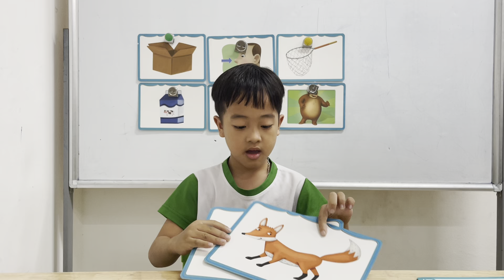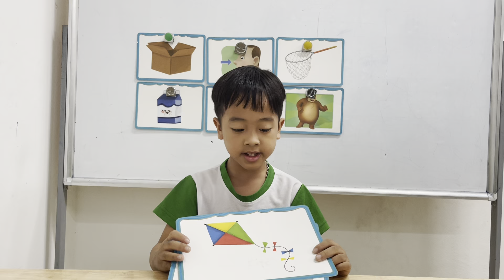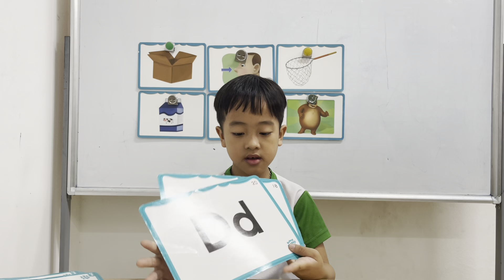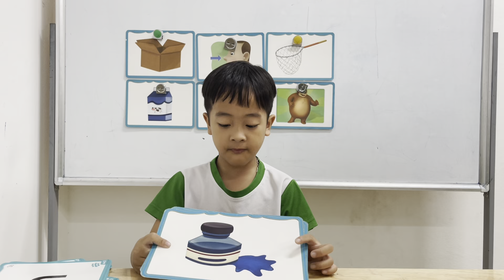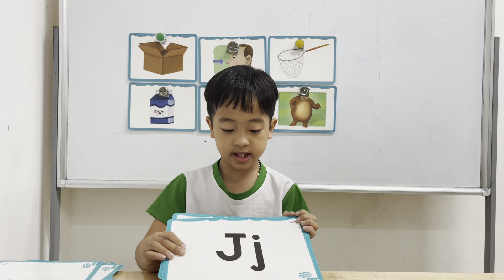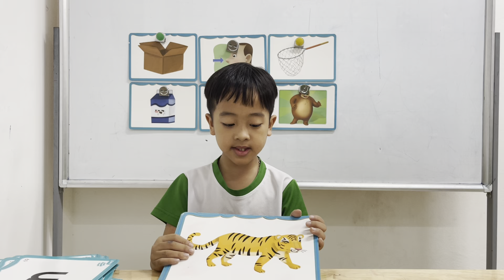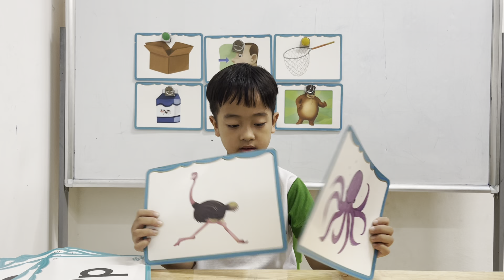Superman Duy Khang